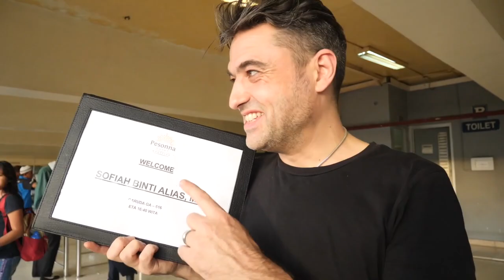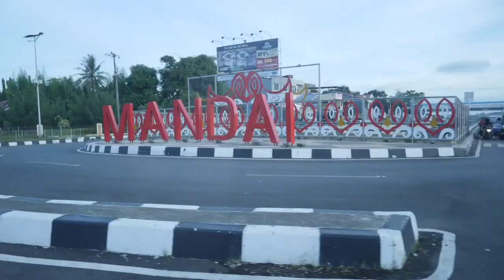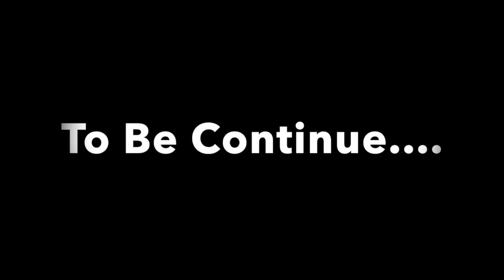Travel to Indonesia Hidden Gem Ramang-Ramang,Maros Part 1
Makassar is a capital of Indonesia,Located at Sulawesi. Amazing things to do and not many people know about this place in Indonesia.